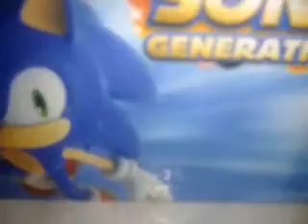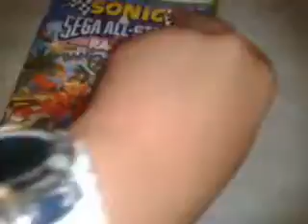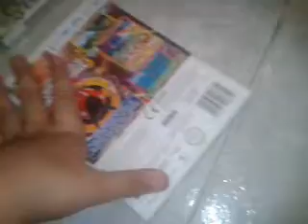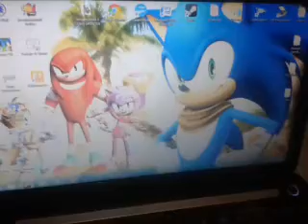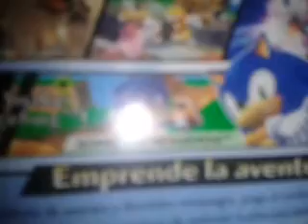Todos mis juegos de Sonic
Un video random de mis juegos de Sonic. Si quereis preguntarme algo, adelante.